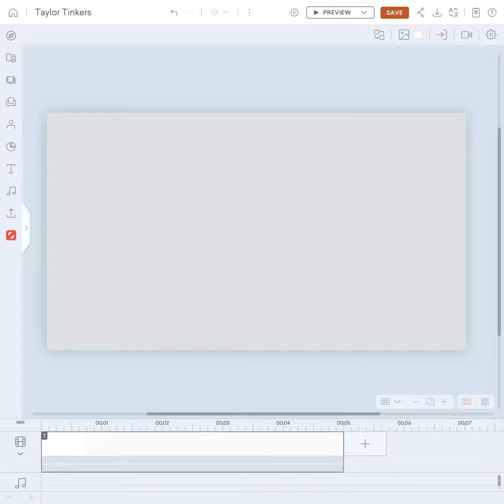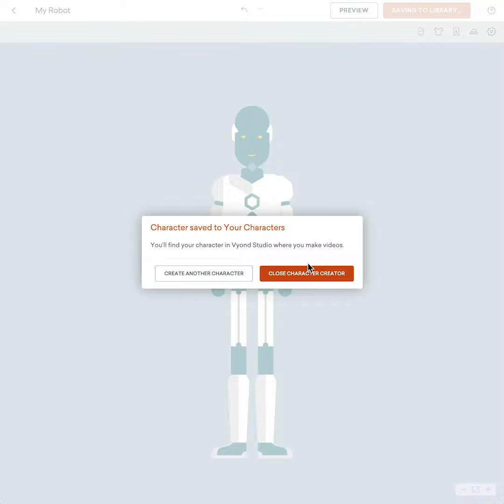Taylor Tinkers | Contemporary Robot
Create contemporary robots in your videos — Taylor shows you how in the latest episode of Taylor Tinkers!